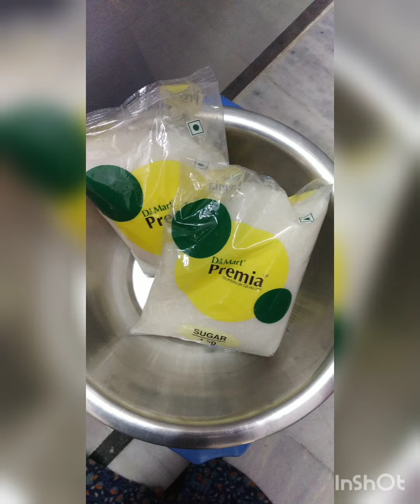JAIN LAADU BANANE KI VIDHI| LAADU FOR JAIN TEMPLE